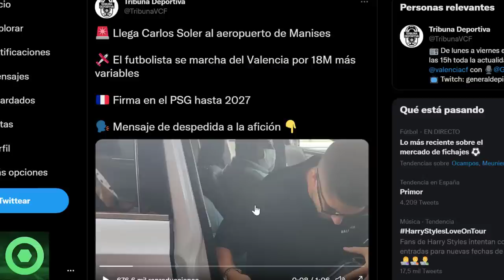💥¡𝘼𝙩𝙚𝙣𝙘𝙞𝙤́𝙣!💥𝙂𝙧𝙖𝙣 𝙉𝙤𝙩𝙞𝙘𝙞𝙖 De LEO MESSI 🔴 KYLIAN MBAPPÉ Y NEYMAR 𝙎𝙚 𝙎𝙖𝙡𝙚𝙣🔴 PSG 𝙁𝙞𝙘𝙝𝙖 𝘾𝙧𝙖𝙘𝙠 Español 🟥